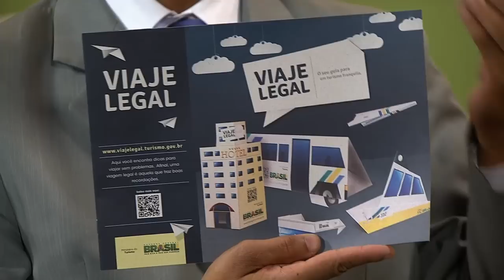Guia Viaje Legal ajuda turistas a viajarem com mais tranquilidade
NBR ENTREVISTA - 10.07.12: O programa desta terça-feira (10) teve com tema o Guia Viaje Legal, lançado pelo Ministério do Turismo (MT) para quem pretende viajar. Entre os assuntos abordados, estão os direitos de cada cidadão durante as viagens e dicas para evitar incidentes. O diretor do Departamento de Estruturação, Articulação e Ordenamento Turístico do MT, Ítalo Mendes, detalhou os principais pontos da publicação.